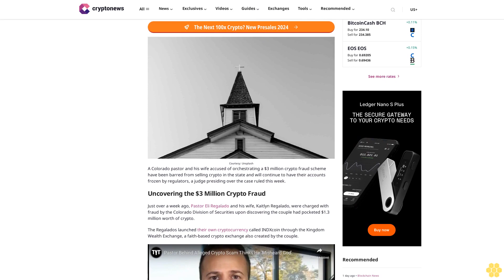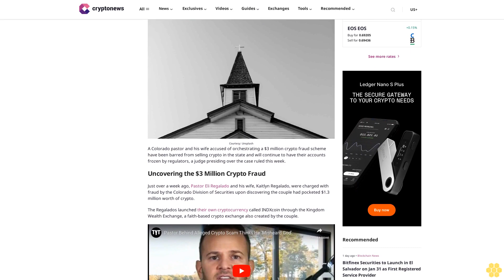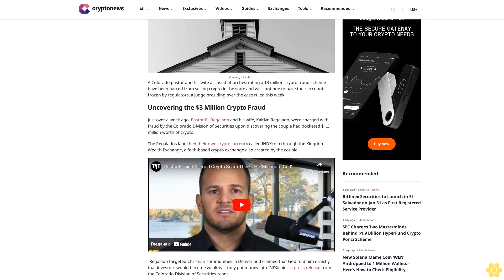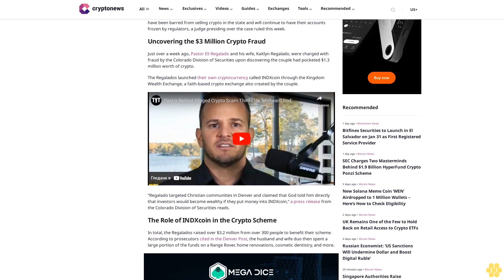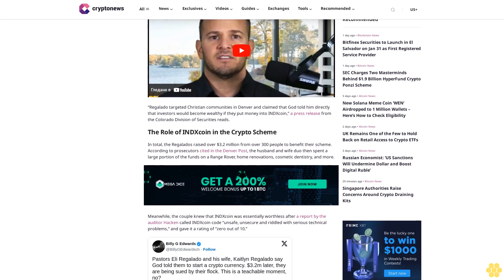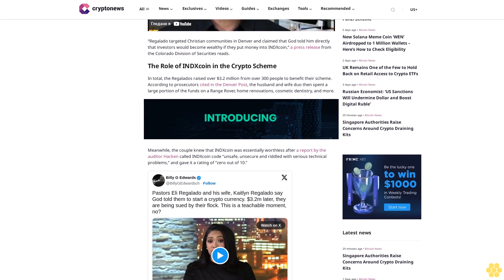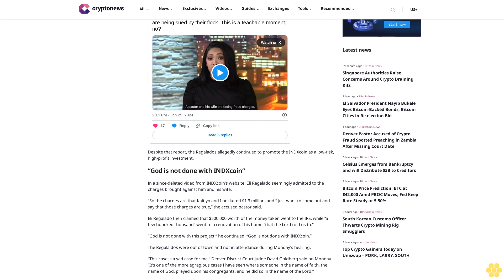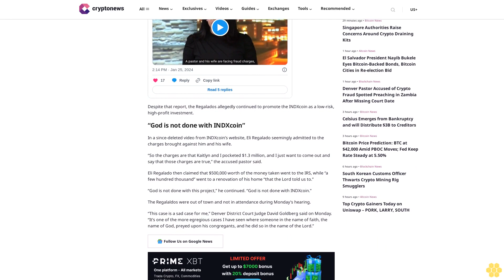Judge Orders Continued Freezing of Colorado Crypto Pastor’s Accounts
Julia Smith

Courtesy: Unsplash

A Colorado pastor and his wife accused of orchestrating a $3 million crypto fraud scheme have been barred from selling crypto in the state and will continue to have their accounts frozen by regulators, a judge presiding over the case ruled this week.

Uncovering the $3 Million Crypto Fraud.

Just over a week ago, Pastor Eli Regalado and his wife, Kaitlyn Regalado, were charged with fraud by the Colorado Division of Securities upon discovering the couple had pocketed $1.3 million worth of crypto.

The Regalados launched their own cryptocurrency called INDXcoin through the Kingdom Wealth Exchange, a faith-based crypto exchange also created by the couple.

“Regalado targeted Christian communities in Denver and claimed that God told him directly that investors would become wealthy if they put money into INDXcoin,” a press release from the Colorado Division of Securities reads.

The Role of INDXcoin in the Crypto Scheme.

In total, the Regalados raised over $3.2 million from over 300 people to benefit their scheme. According to prosecutors cited in the Denver Post, the husband and wife duo then spent a large portion of the funds on a Range Rover, home renovations, cosmetic dentistry, and more.

Meanwhile, the couple knew that INDXcoin was essentially worthless after a report by the auditor Hacken called INDXcoin code “unsafe, unsecure and riddled with serious technical problems,” and gave it a rating of “zero out of 10.”

Despite that report, the Regalados allegedly continued to promote the INDXcoin as a low-risk, high-profit investment.

“God is not done with INDXcoin”.

In a since-deleted video from INDXcoin’s website, Eli Regalado seemingly admitted to the charges brought against him and his wife.

“So the charges are that Kaitlyn and I pocketed $1.3 million, and I just want to come out and say that those charges are true,” the accused pastor said.

Eli Regalado then claimed that $500,000 worth of the money taken went to the IRS, while “a few hundred thousand” went to a renovation of his home “that the Lord told us to.”

“God is not done with this project,” he continued. “God is not done with INDXcoin.”

The Regalaldos were out of town and not in attendance during Monday’s hearing.

“This case is a sad case for me,” Denver District Court Judge David Goldberg said on Monday. “It’s one of the more...